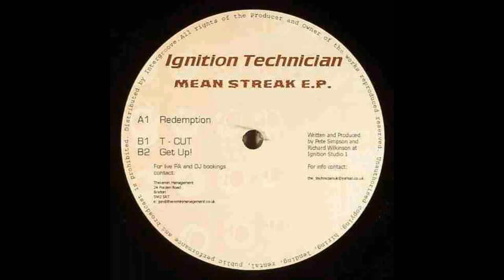Ignition Technician -A1- Redemption